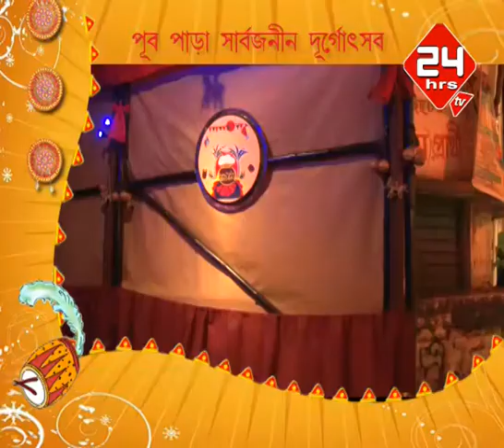pub para sarbojonin